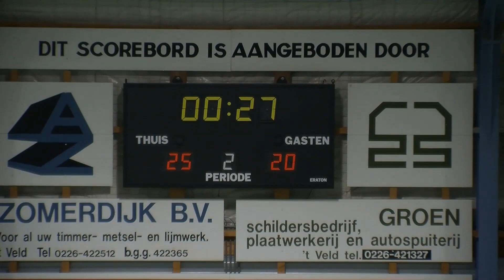VZV A1 - VOC A1, 8 dec 2013